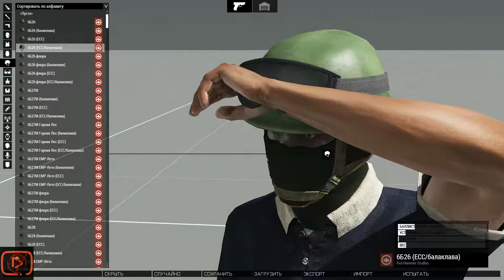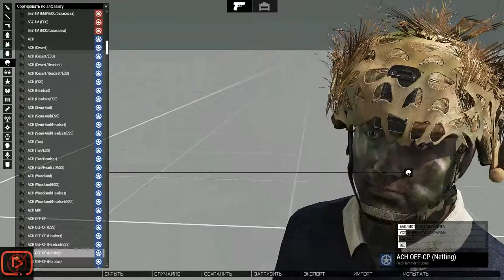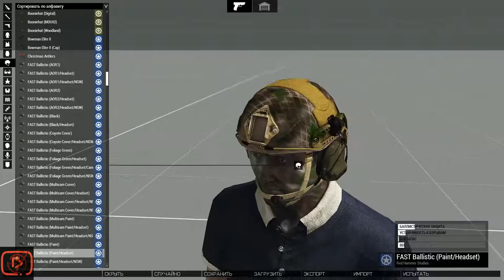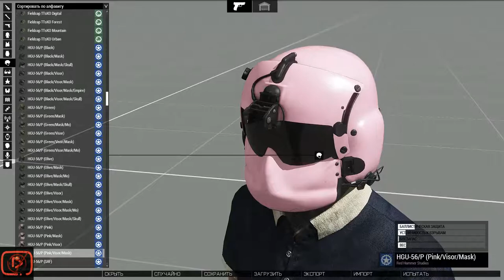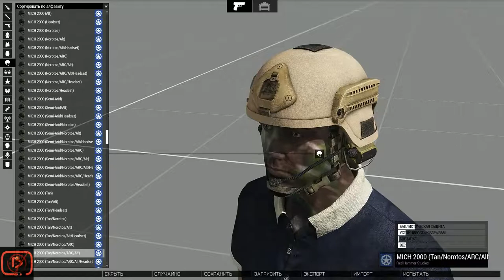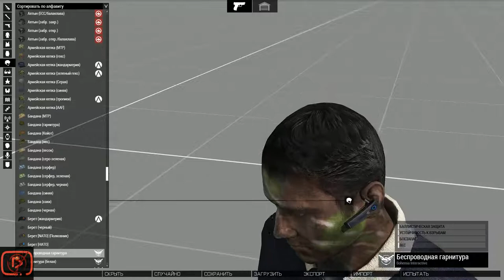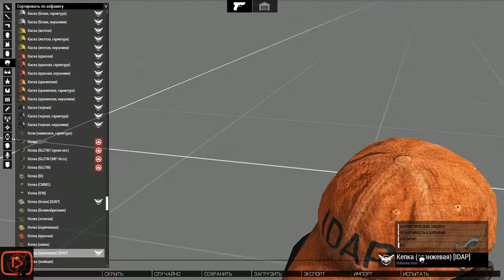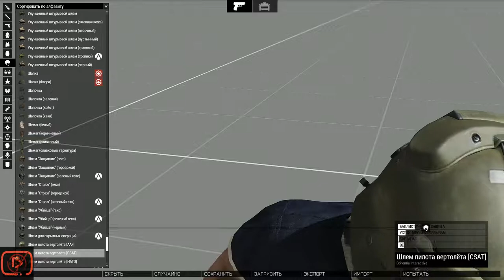all headgear in ARMA 3 +RHS / все головные уборы в ARMA 3 +RHS